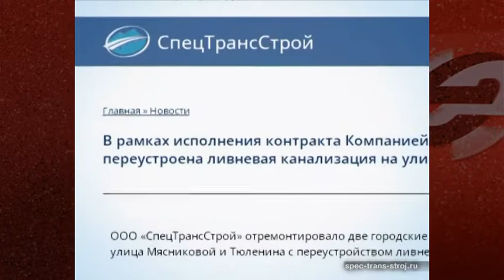В Новосибирске открыли движение по улице Мясниковой в микрорайоне Родники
Текущим летом в Новосибирске не только активно ремонтируют уже существующие дороги, но и прокладывают новые участки. Один из них – в Калининском районе, на улице Мясниковой. На прошедшей неделе здесь открыли движение транспорта. Протяжённость нового участка дороги составила 460 метров. Стоимость строительства порядка 90 млн рублей. Проект был реализован по муниципальной программе при поддержке областного бюджета. Дорожное покрытие полностью переустроено. Движение организовано по четырём полосам, с обеих сторон проезжей части оборудованы широкие пешеходные дорожки. На днях завершилось благоустройство тротуаров и прилегающей территории.